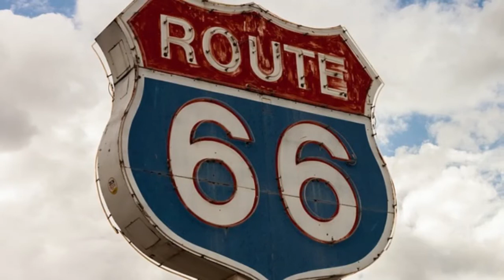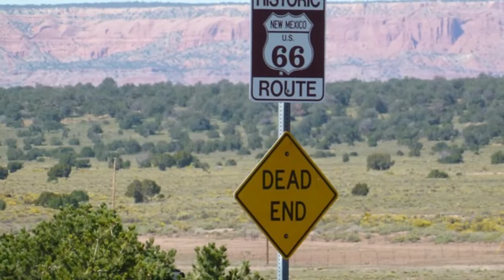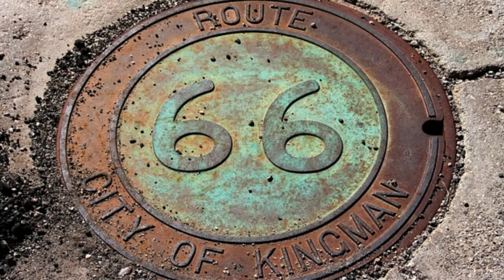Pekelná dálnice - Route 66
Nejznámější silnice USA, Route 66, je plná děsivých příběhů! Pravda /nebo/ lež?

PRAVDA |  O této nejznámější silnici koluje mnoho podivných příběhů, které se dějí dodnes.

Nebo na to máte jiný názor? Pak mi ho napište do komentáře.